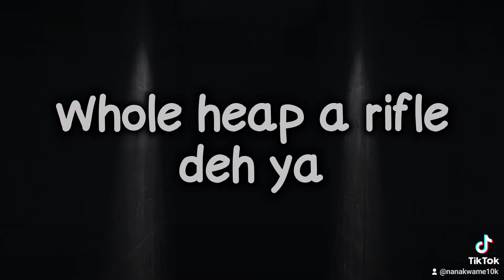Teejay Shub Out Lyrics